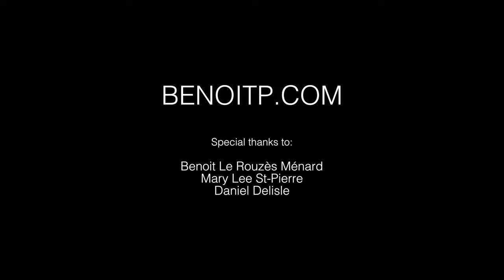HYPER TIMELAPSE GTAV CROSSROAD OF REALITIES 1 1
This hypertimelapse is a part of a project about photographic art and virtual world

description of the project:

«A simulacra is an object that does not refer to any underlying reality, but claims to be this reality itself.»
jean baudrillard

The photographic performance of this project is to overlay a material reality with a virtual one, erasing the border between the two worlds. It is a response to the proliferation of visual projects that take place in virtual spaces. It is a questioning about the notion of border and territory. A mix of two distinct realities into a single image. I want to show that we can use a virtual space in conceptual photography and approach these areas with the same sensitivity as the physical space.

Through my wanderings in the game, I observes the surrounding elements with the same look that I uses in my artistic practice in the real world. I strives to demonstrate that photography is not a reality but a means to disclose a tiny part of our vision and perception of the world around us, and to show dissolution/fusion of phenomenal reality within virtual worlds.This series is also a response/adding to the proliferation of visual projects that take place in virtual spaces. It is a questioning about the notion of border and territory

Using my DSLR, I takes screenshots\photography  of my wanderings in the game. Places of interest are marked and located on the map using the game's GPS system. I would often return in a given virtual location, depending on the light or time of the day, color, and weather. It is processed and developed in Lightroom , using a method identical to that used for my other projects. Then comes the reflective stage, to calculate the right angle, the right light at which to put an arm holding a camera in his hands in the picture.

They are gamers' arm, and self-portraits  this add a new perspective and a additionnal "mise en abyme ".

Then I needs to take a picture of a pair of hand form a person mimicking the action of taking the photograph that was originally taken in GTA. The hands are lit in a studio environment, the same way they would be if the person had been present at the same stage in the game (with the same atmosphere, the same shadows and colours, etc.). The real light adds to the artificiality of the subject: the medium through which reality is transformed is once again light. The final step is to assemble the images from both worlds into a single picture.

Through this creative process, within the virtual environment built by a private video game company, I ask questions about the legitimacy and the authorship of artwork created this way.
( other way to  think : Through my creative process, within the REAL environment created by mother earth, I ask questions about the legitimacy and the authorship of artwork created this way. I mean I don't create the nature, what about the authorship of a landscape?  I create noting, I only take decision: framing, time, location, weather, time of the day, etc. so I make the same in the game (except more boring and long than in real life).

 Also during the project I ask myself a lots of question about the possible disappearance of the photographic medium as we know it. Our environment tends to be more and more dematerialized, workspaces are now to be found in the Cloud, relationships and social exchanges take place increasingly in virtual networks , while gamers compete on online networks .